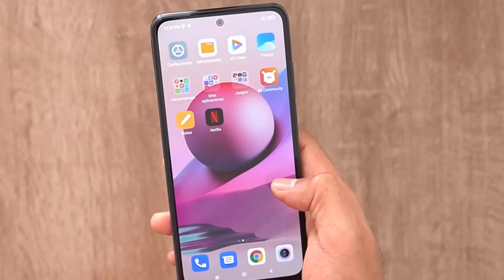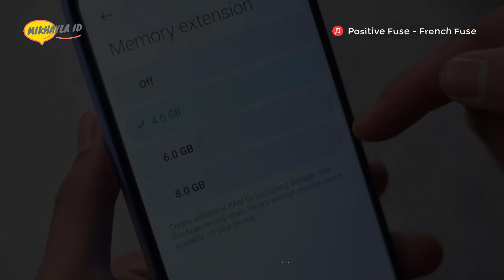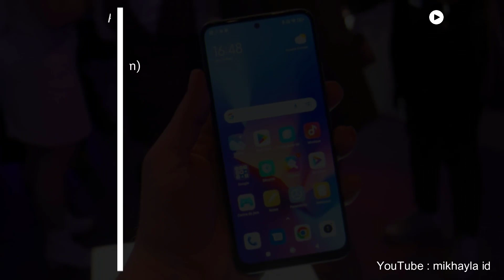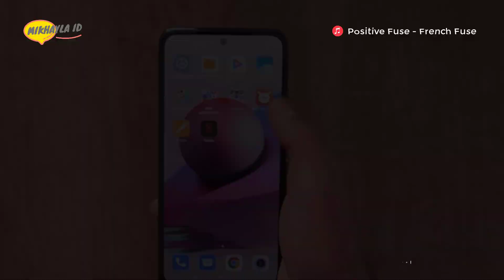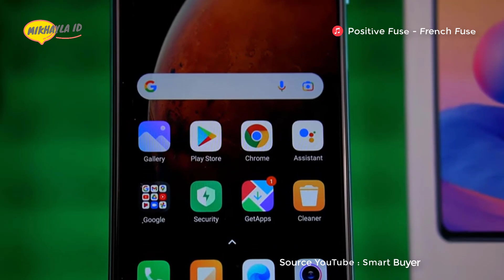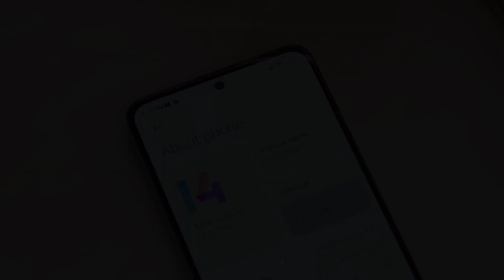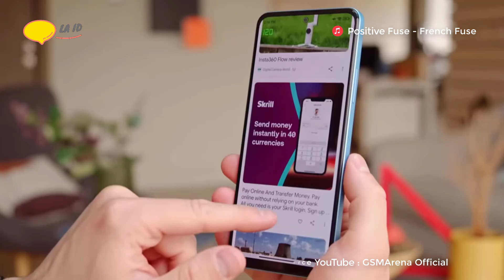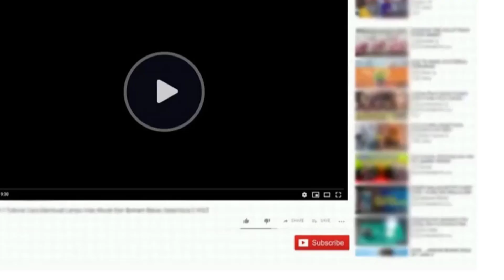2 JUTAAN RAM 8GB/256GB!! 4 HP XIAOMI RAM 8GB MURAH HARGA 2 JUTAAN TERBAIK AKHIR TAHUN 2023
2 JUTAAN RAM 8GB/256GB!! 4 HP XIAOMI RAM 8GB MURAH HARGA 2 JUTAAN TERBAIK AKHIR TAHUN 2023

Halo sahabat mikhayla id……. Buat kalian yang tertarik meminang seri hp xiaomi terbaik dengan dukungan ram 8GB di rentan harga 2 jutaan. Kali ini mikhayla id akan merekomendasikan 4 hp xiaomi ram 8GB murah dan terbaik di rentan harga 2 jutaan untuk akhir tahun 2023 yang salah satunya bisa kamu pilih untuk dipinang di tahun ini.

Pembelian Hp Disini:
1. Redmi 12 8GB/256GB
2. Redmi Note 10s 8GB/128GB
3. Redmi Note 10 5G 8GB/128GB
4. Redmi Note 12 8GB/128GB

Terimakasih